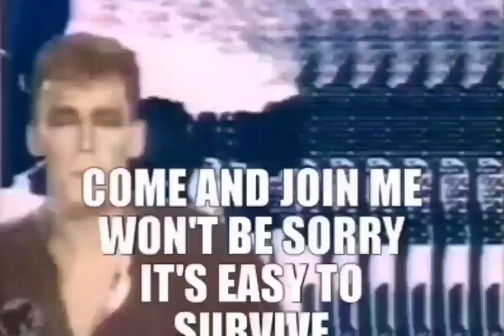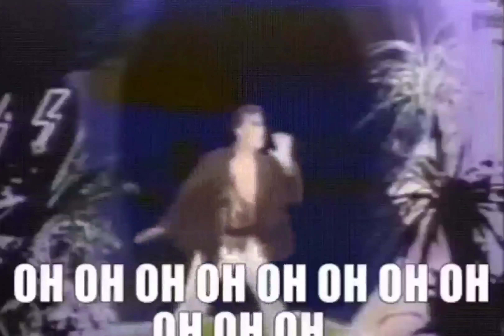Jungle Boy - Tarzan Boy (Summer Version)[Extreme Bass Boosted Remastered] 4K